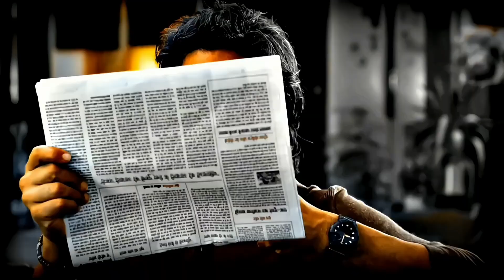Ram Setu Full Hindi Movie Best Moments Scenes